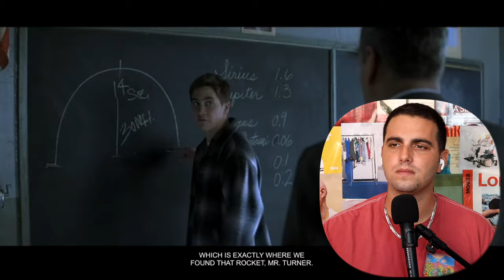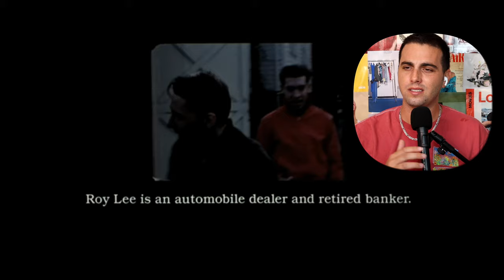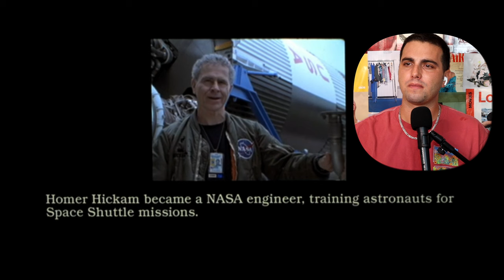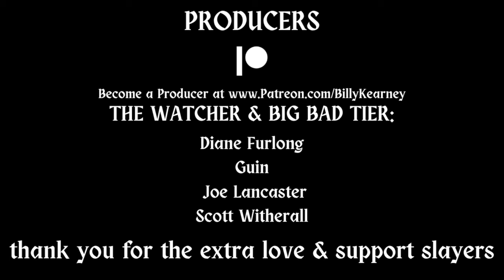*OCTOBER SKY* A True Story.. Follow Your Dreams! | Movie Reaction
Chapters:
00:00 Introduction
01:46 October Sky Movie Reaction
35:58 Final Thoughts + Outro